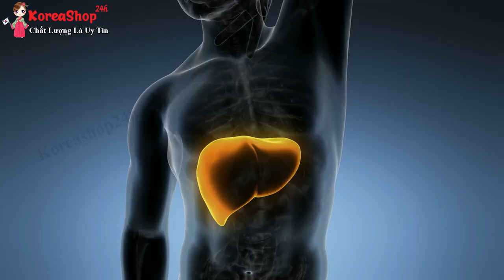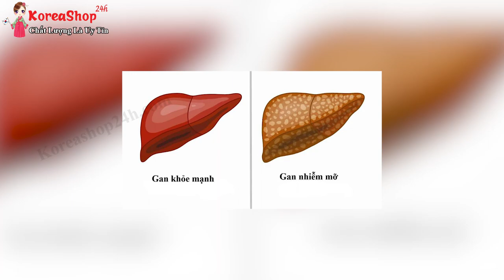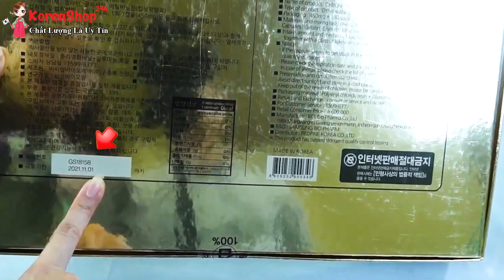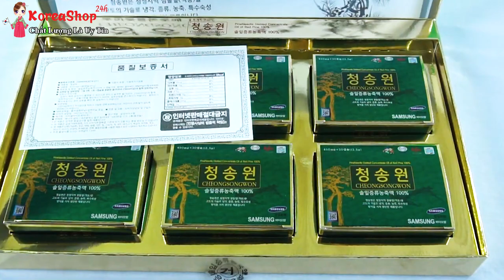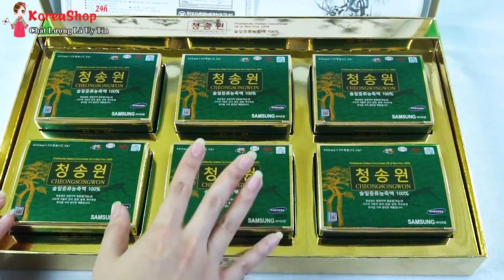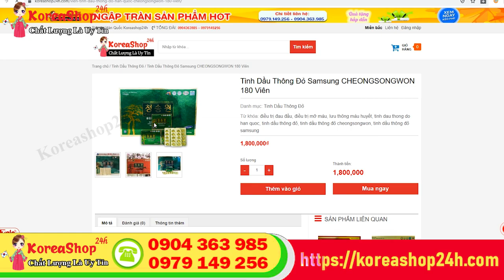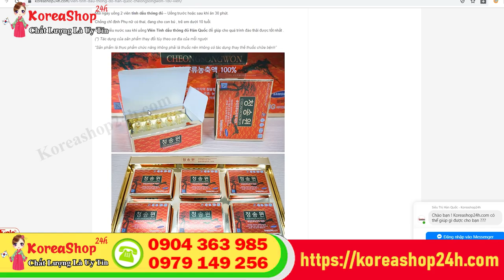Tinh Dầu Thông Đỏ Samsung 180 Viên Của Hàn Quốc Có Tác Dụng Gì ? Có Tốt Không | KoreaShop24h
Tác dụng chính của viên tinh dầu thông đỏ Hàn Quốc

0O0
0O0
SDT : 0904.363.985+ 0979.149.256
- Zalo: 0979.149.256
- Facebook : Siêu Thị Hàn Quốc - 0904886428
- Địa chỉ : Số 2 Ngõ 79 Thụy Khuê - Tây Hồ - Hà Nội